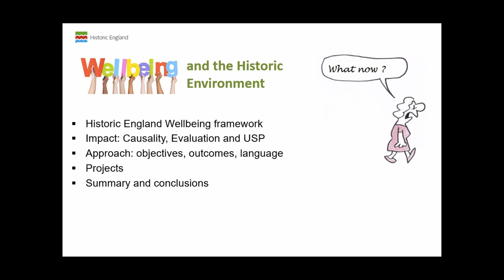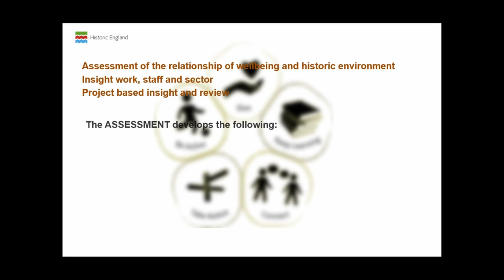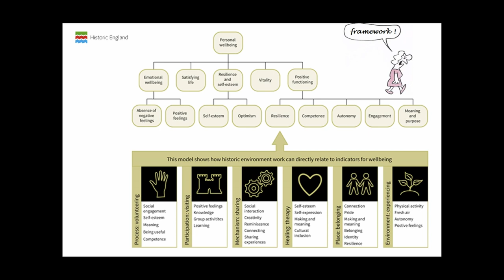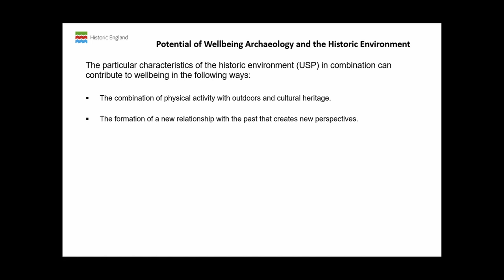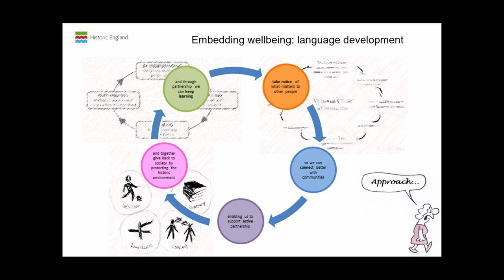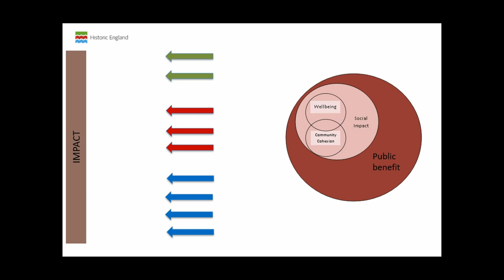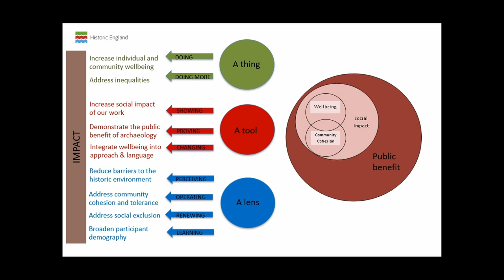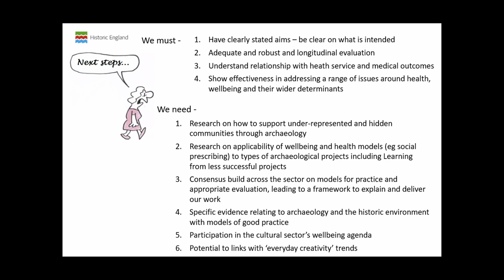Wellbeing and the Historic Environment: what now?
Historic England has been investigating the way in which work with the historic environment and place can help promote Wellbeing and address Wellbeing Inequalities. This has shown how we need Wellbeing to be an essential part of relevant project outcomes and a part of a larger strategic issue within the cultural sector as a whole.  This paper will report on what we are learning through setting Wellbeing aims and objectives in pilot projects in Heritage Action Zones, Heritage at Risk projects and it will aim to contextualise this work within the current cultural Health agenda more broadly. It will consider the issues of evaluation and embedding this into corporate culture and language to ensure our work makes a real difference to people’s lives.

Linda Monckton (Historic England)